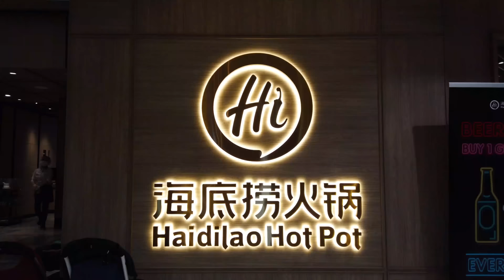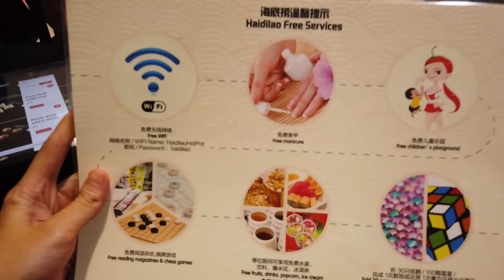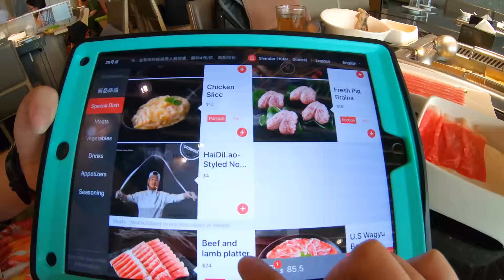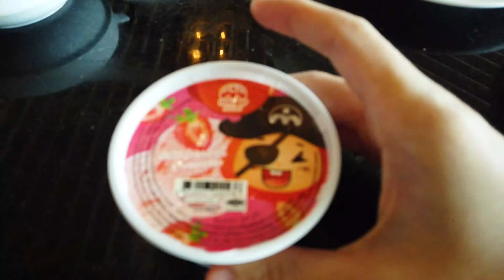Chinese Hot Pot with Amazing Service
Visiting one of the most popular Hot Pot restaurant in Singapore

Its quite pricey yet I heard many people are willing to wait many hours for a table there

I am quite impress by the place and its service. A new experience for me, one of a kind restaurant